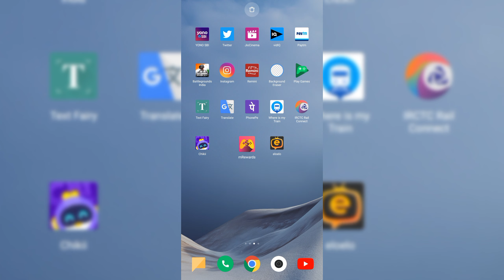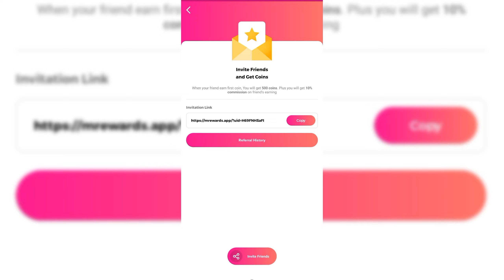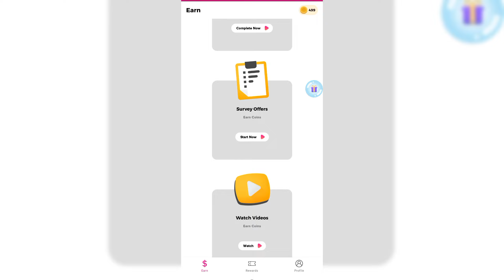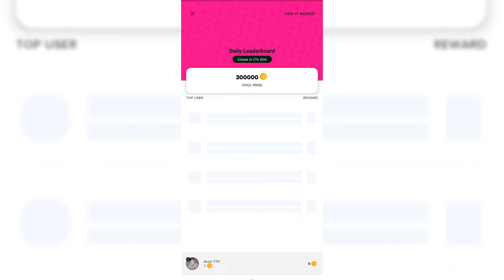Mrewards App Se Paise Kaise Kamaye | Mrewards App Se Paise Kaise Nikale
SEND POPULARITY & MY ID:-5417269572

Querries Solved:-👇

mrewards app se paise withdrawal nahi ho raha hai
mrewards एप से पैसे कैसे कमाए
mrewards एप से पैसे कैसे निकाले
mrewards app se paise kaise kamaye refer and earn